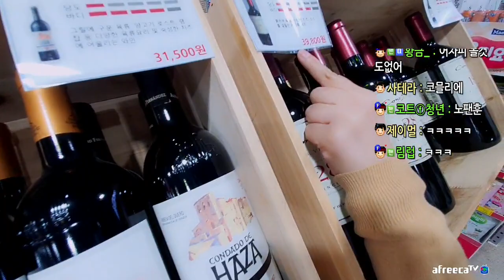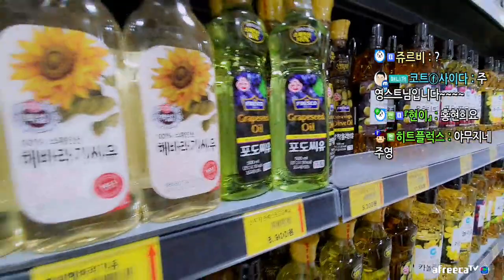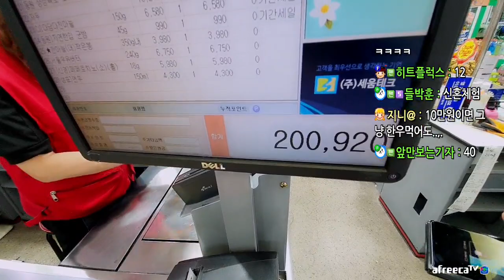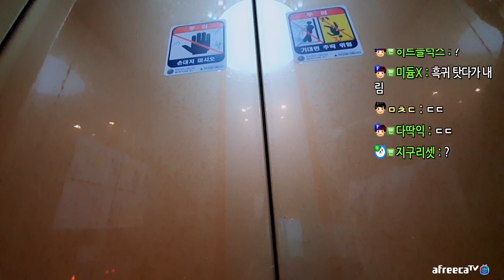신부수업 (22.09.13-2)